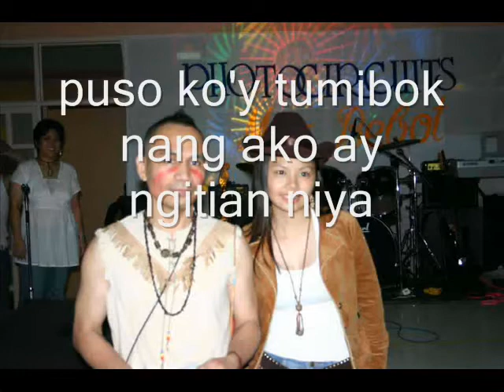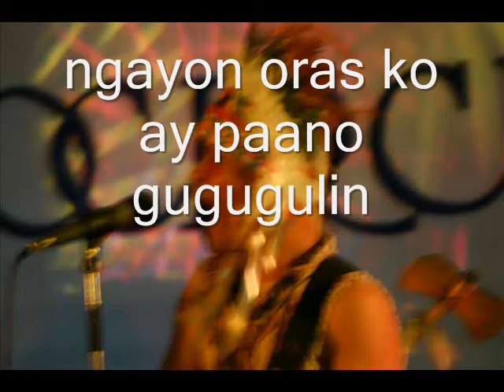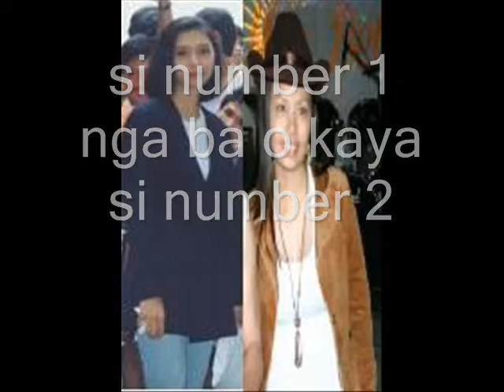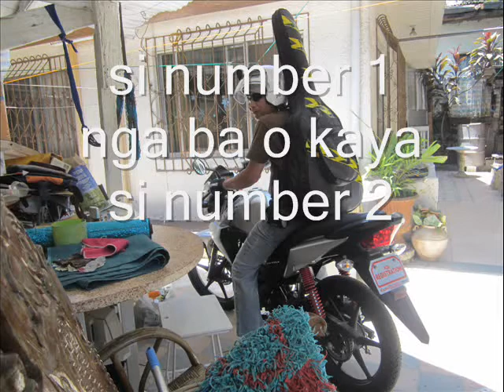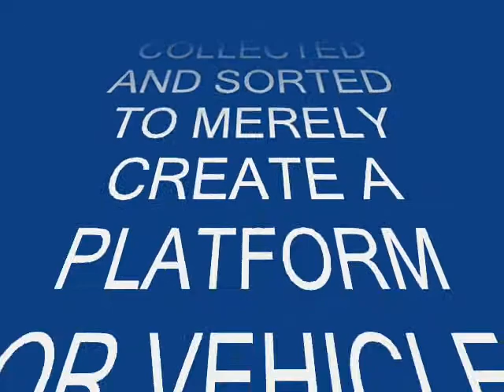1 o 2 (One Or Two) - Dennis Jaen & Bob Orquina - Original Song@TeacherBob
Welcome to Teacher Bob! This song was written by Dennis Jaen and Bob Orquina. The recording of the song was performed by Fighting 21.

Teacher Bob has demos and lessons on how to play the guitar, ukulele and drums.

Yours Sincerely,
Teacher Bob